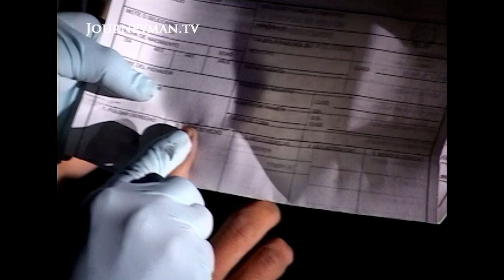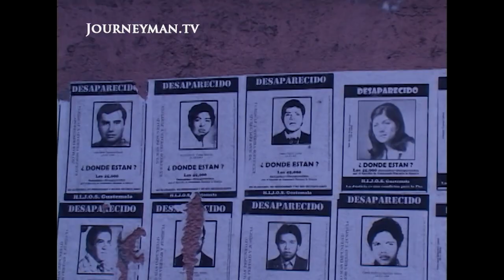Duel with the Devil (2007) | Trailer | Available Now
Inside a city with 5,000 murders per year

Guatemala City is one of the most dangerous places in the world. Less than 15 out of 5,000 murders result in a conviction. A culture of political repression and intimidation has left people reluctant to trust the judiciary. But with the help of C.S.I. training, an elite group of officers hope to change things. We follow the special homicide task force as they process up to 30 killings a night. We also hear from the killers and victims, who risk all to seek justice.

Steven Hunt – Ref. 3345